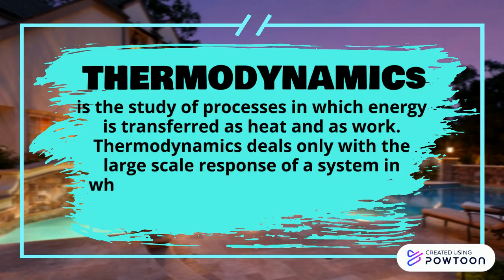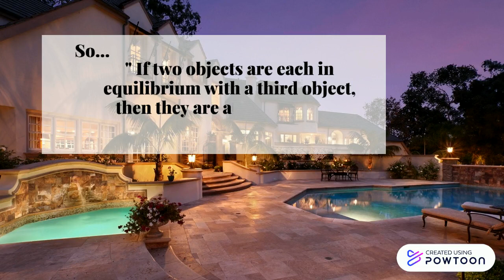Thermodynamics phy210 part 1 - added